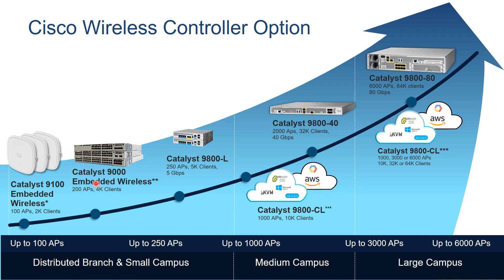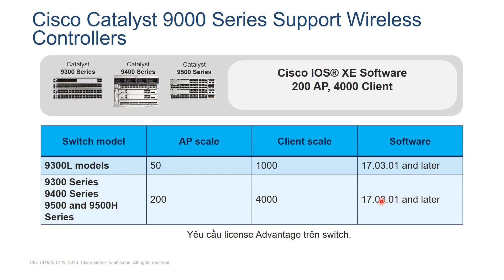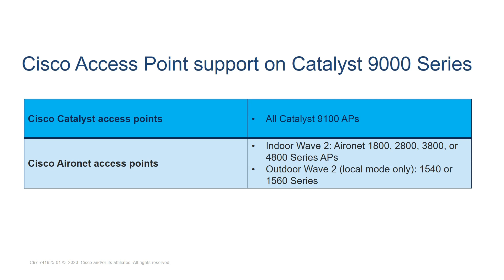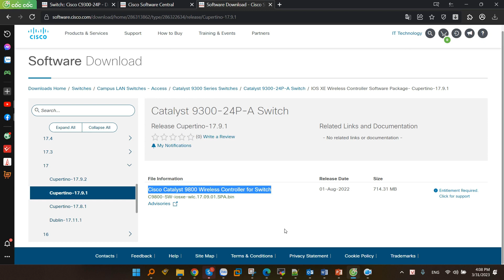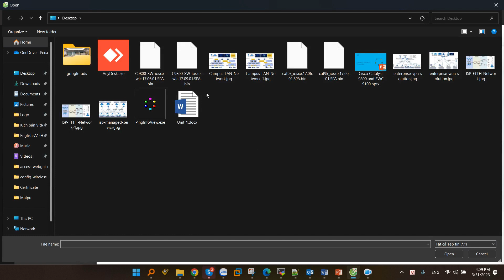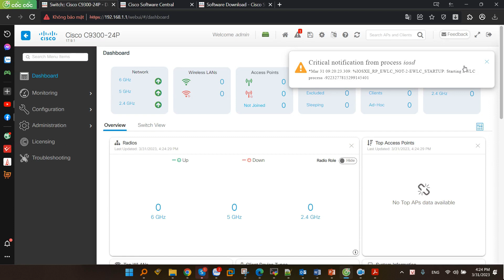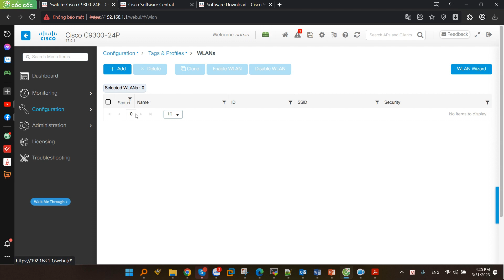Hướng dẫn cấu hình EWC trên Switch Cisco Catalyst 9000 Series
Hướng dẫn cấu hình Switch Cisco Catalyst 9000 Series như Catalyst 9300, 9400, 9500 series hoạt động như 1 wifi controller, sử dụng Embedded Wireless Controller (EWC)package. Khi đó các bạn có thể quản trị Wifi Cisco trực tiếp trên Switch mà không cần phải mua các bộ Wifi Controller chuyên dụng.

00:00 Giới thiệu
00:14 Những phương thức quản trị wifi Cisco
01:02 Những dòng Switch Cisco Catalyst 9000 hỗ trợ EWC
01:34 Các dòng wifi Cisco được hỗ trợ trên EWC
02:09 Download EWC Package cho switch
03:32 Cài đặt IOS XE wireless controller software package
05:02 Truy cập giao diện EWC của Cisco Catalyst 9000

Công Ty TNHH Công Nghệ Việt Thái Dương